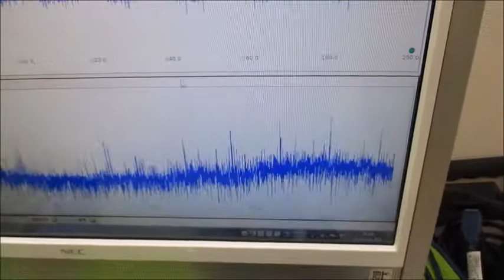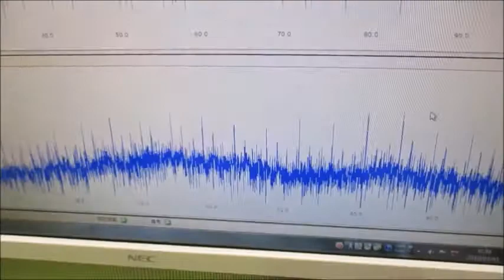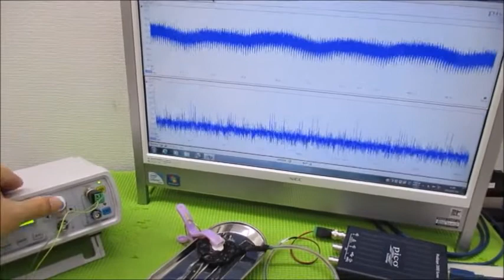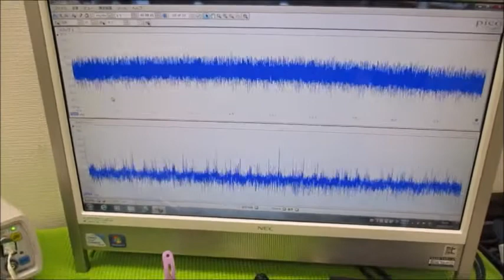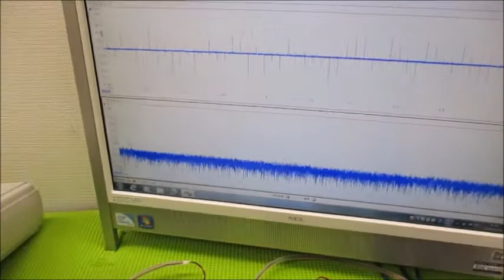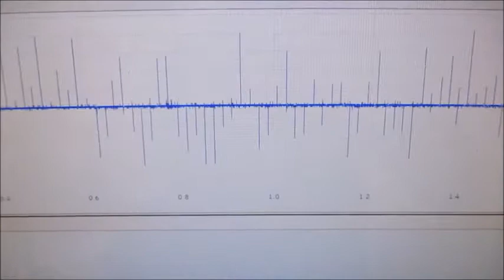オリジナル製品：超音波発振プローブを利用した超音波制御技術 ultrasonic-labo